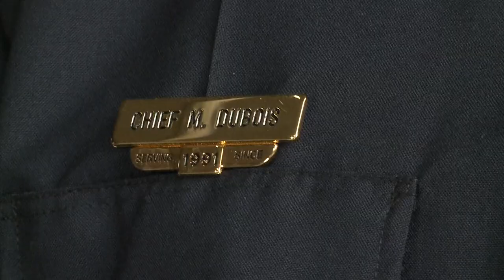New Portland police chief Mark Dubois breaks down his priorities for first few months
Recruiting and retention are among his top priorities. Right now, the Portland Police Department is 30 officers short.